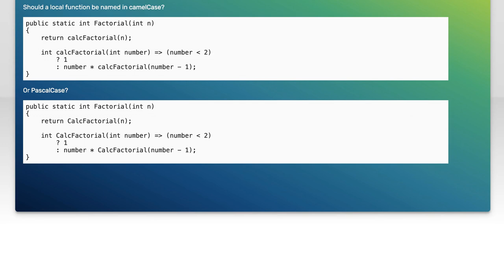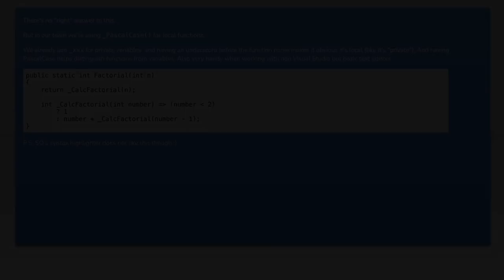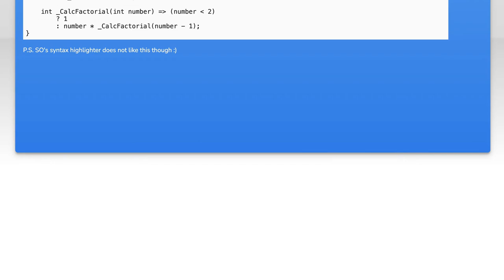What is the idiomatic naming convention for local functions in C# 7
c#: What is the idiomatic naming convention for local functions in C# 7

Related to: c#, naming-conventions, c#-7.0